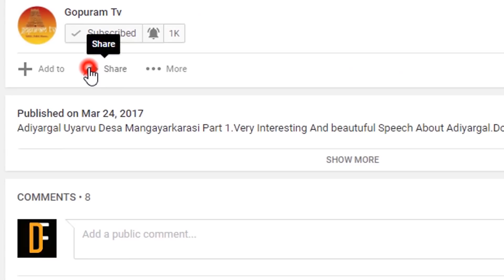Very Powerful Sai Slogam - 21 | Muthiyor Bayam & Rogam Neekkum